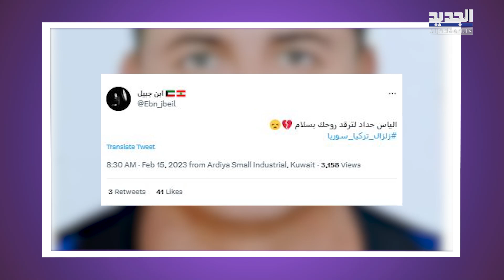حزن كبير مع اعلان وفاة الياس حداد بعد ايام على وقوع زلـ ـزال تركيا واخر ما قاله: انا علقان خلصني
تمكنت البعثة اللبنانية، بعد البحث المعمق تحت أنقاض مبنى اوتيل اوزهان في تركيا، من العثور على جثـ ـة الشاب اللبناني الياس حداد، حسبما ذكرت المركزية.
ولا تزال جهود البعثة منصبة داخل الطبقات السفلية للمبنى للوصول الى الشاب محمد المحمد.